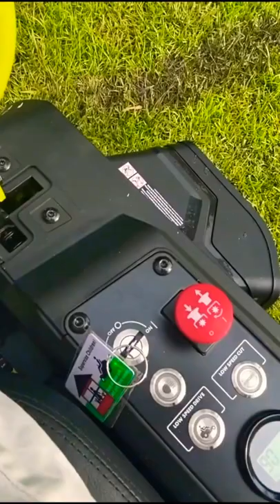5000$ Lawn mower